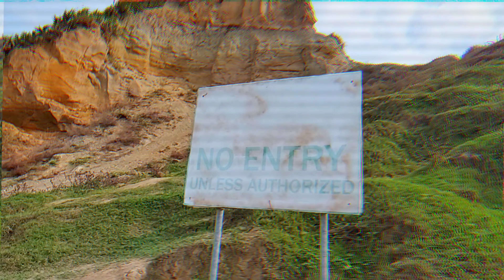草漯沙丘地質公園